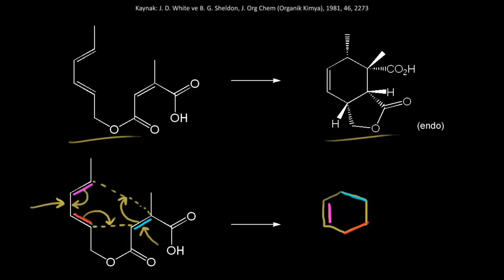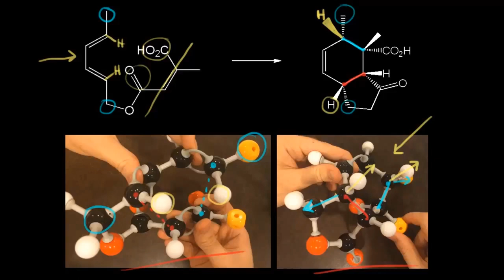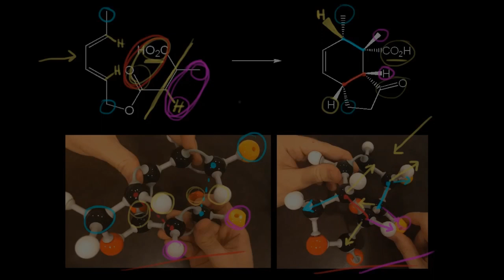Diels-Alder: İntramoleküler Tepkime (Fen Bilimleri) (Organik Kimya)